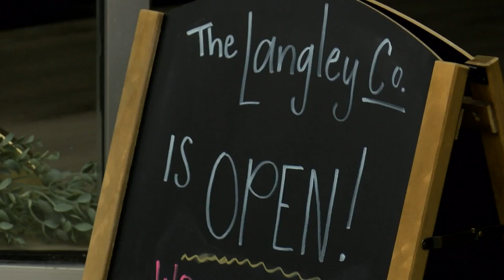Freeport Boutique Opens Up With Jewelry or Home Decor To Buy